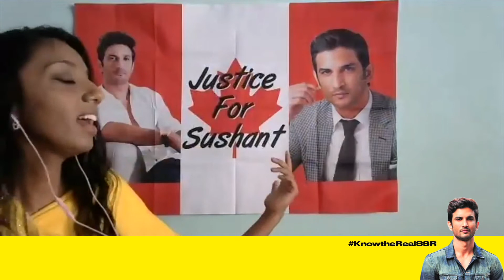Devika Sanichar - Who was Sushant Singh Rajput (Live Talkshow)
Lyrics: Medha Upadhyay
Voice: Vidushi Upadhyay and Medha Upadhyay
Host : Shilpa Samail
Guest Speakers :
Smita Parikh - Entrepreneur, CEO, Poet, Host of literature festivals and Sushant's friend
Rahul Roy - Entreprenuer, philanthropist and VC
Karl Mehta - Founder, Code for India (non-profit), Founder/ CEO EdCast Inc.,Former White House Innovation Fellow and Former VC @ Menlo Ventures
Lovely Choubey - Activist, Raises her voice whenever feels necessary, Put the first billboards in Bay Area and Hollywood that started a world wide movement
Neil Banerjee - Innovation and Technology Executive, community leader with multiple California State recognition for community leadership and volunteer work
Kakoli Roy - Senior Technical Writer and Project Lead by profession, a writer and an artiste, and a wonderful Film Critic
Devika Sanichar - High school Social Worker based out of Toronto, Canada. Advocate for Holistic Adolescent Wellness in schools and community spaces
Samhita Ray - An Engineering Manager, in technology and have done projects with NASA!! Deep interest in art, sports like soccer and very active in local community services
Ruby Walia - Entrepreneur, Founder "Touch A  Soul", US based Non-Profit. Certified Yoga And Chakra Balancing Instructor.
Sudipa Bhattacharya - Software  Development Director, working in Hi-Tech in Silicon valley for 20+ years. Engineer by profession, but have innate love for art, literature,poetry.
Manjula Hussain - Team Lead Assam Cancer Care Foundation ,initiated Tata Trusts ,Social activists
Jyotica Bhatia - Entrepreneur, Events coordinator and social worker.
Medha Upadhyay - Published Author, Journalist, fan of films, outbound UCSD to study Data Science